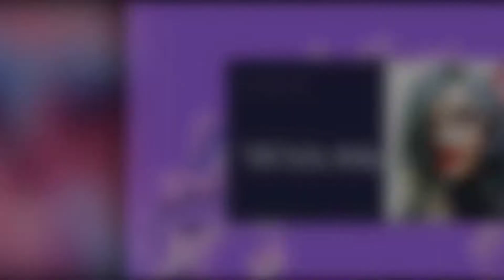A Busy Day || Lovish Admission Done || Jk Vlogs:- ☺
So we finally choose a school for Lovish. It was a tough choice. Thanks for being a part of this journey guys.